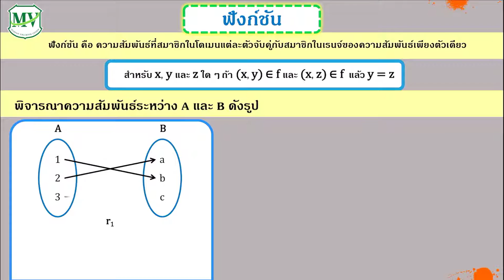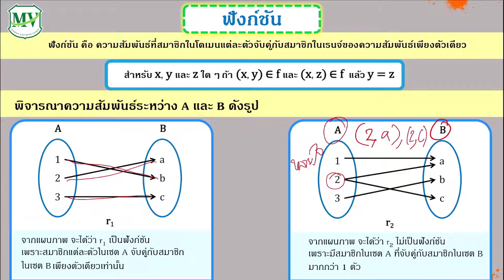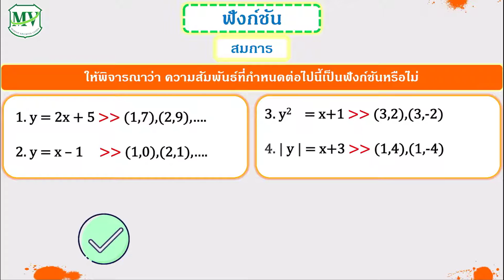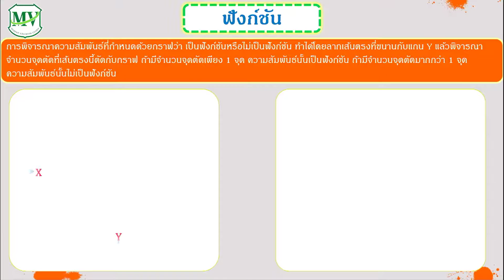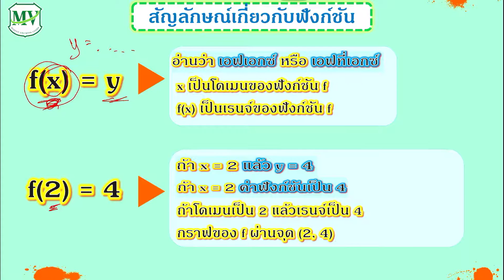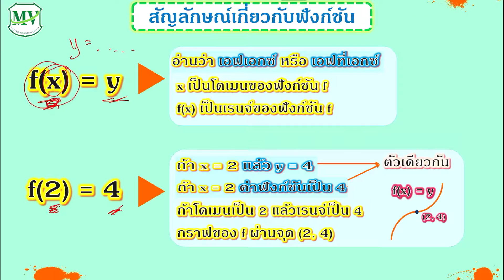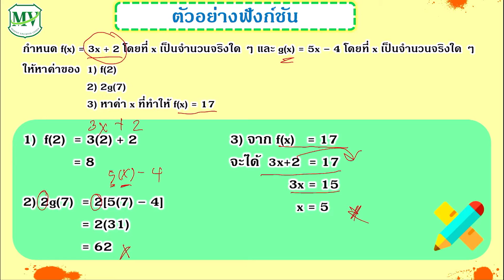เรื่องฟังก์ชัน วิชาคณิตศาสตร์ (เพิ่มเติม)